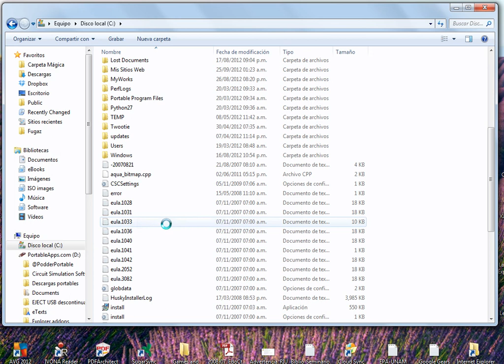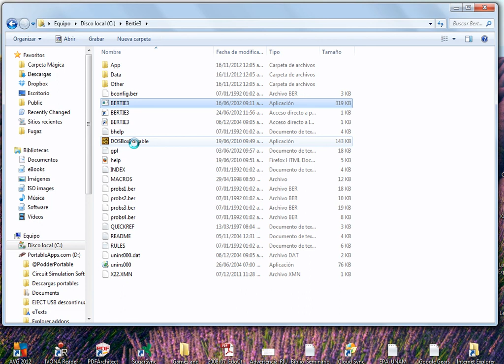Instalar y usar Bertie3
Cómo instalar y utilizar Bertie3 en Windows dentro de un emulador del sistema operativo DOS como DosBox.